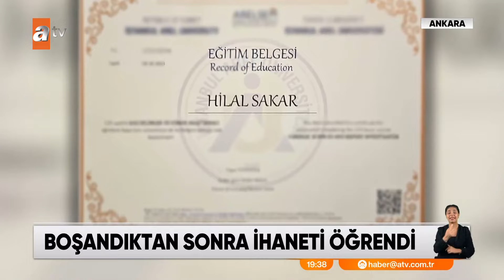Türkiye'nin ilk kadın dedektifi - atv Ana Haber 5 Ağustos 2024